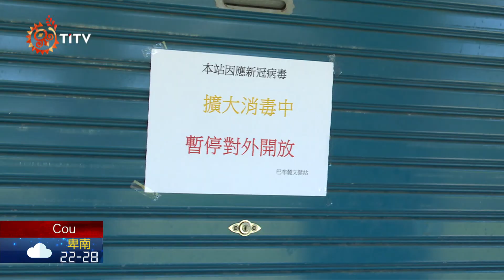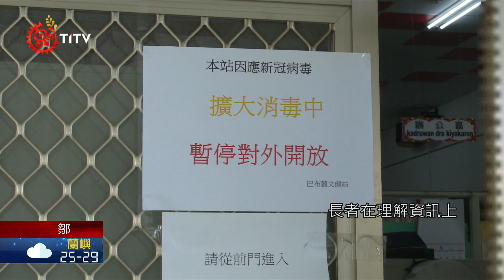防疫資訊網路化 長者接收落差大 2021-06-02 Cou IPCF-TITV 原文會 原視族語新聞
每天下午2點坐在電腦、手機前，鎖定疫情的最新進度，大量防疫政策及資訊，隨即用網路社群媒體傳播出去。

進出公眾場所，掃個QR碼立即通關，這些都已成為你我的防疫日常，但對年長者而言，恐怕沒這麼容易。

日前就發生長者因不諳實名制流程，遭一旁顧客大罵，甚至有理髮業者在店內見到，年長者因不熟實名制感到緊張，連帶腸胃不適不斷往廁所跑。這類事件頻傳，也讓資訊取得的落差問題浮出檯面。

即便有了智慧型手機，長者在理解資訊上，也可能面臨到有看沒有懂的困境。更別說一些長者，唯一的資訊來源只有電視。

只要一出門，長者就得面對病毒及各防疫制度的考驗，也讓許多長者選擇待在家中。而文健站的照服員們，只能透過有限的電話問安，將疫情消息帶給長者們。因此他們呼籲，家中親人也要時時刻刻將訊息傳遞給長者，才能將防疫觀念落實在每個人身上。